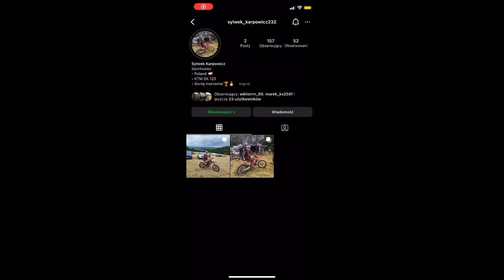Piknik Hard Enduro Extreme Sudety u @endurojustinpoland1919 Sylwek Karpowicz 📹 Dzień 1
Siemanko drogi Widzu! Jeśli materiał się podobał i chcesz wesprzeć El_pniaczita pamiętaj o zostawieniu łapy dla zasięgu, komentarza, oraz subskrypcji z dzwonem aby być na bieżąco! 😃

Do zobaczenia w kolejnych materiałach mordzie!